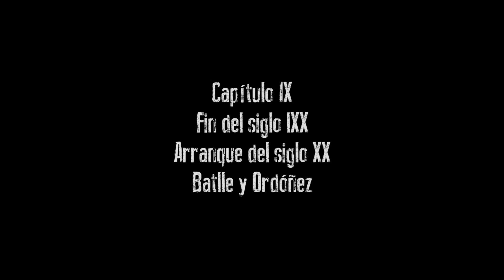La Mojigata 2021 - Fin de Siglo (Batlle y Ordóñez)